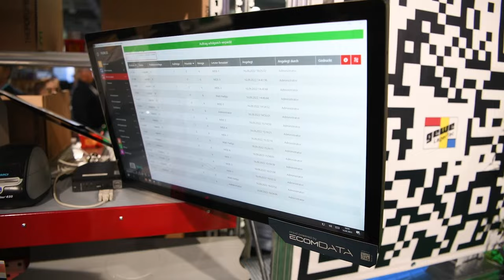Erlebe die Lagerlösung JTL-WMS im Live-Betrieb │ E-Commerce-Messe JTL-Connect 2024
Eine Lagerlösung zum Anfassen: Das JTL-WMS Demolager ist ein obligatorisches Highlight der E-Commerce-Messe JTL-Connect. Bei jedem Event erleben wir aufs Neue, wie hilfreich es sein kann, interessierten Besuchern unsere Softwareprodukte selbst in die Hand zu geben – frei nach dem Leitspruch „Learning by doing“. Aufgrund des begeisterten Feedbacks bieten wir euch auch dieses Jahr auf der JTL-Connect – am 27. September 2024 in der XPOST Köln – unsere Lagerverwaltung JTL-WMS im Live-Durchlauf an.

Ihr loggt euch vor Ort ins System, pickt euch euren persönlichen Goodie Bag, verpackt das Ganze und schickt es mit DHL kostenfrei zu euch nach Hause. Ihr werdet sehen: Mit JTL-WMS ist das Kommissionieren kinderleicht!

Wir sehen uns im Lager!

🟠  Weiterführende Infos
Erfahre mehr über das JTL-WMS Demolager auf der JTL-Connect 2024:

Sei dabei !